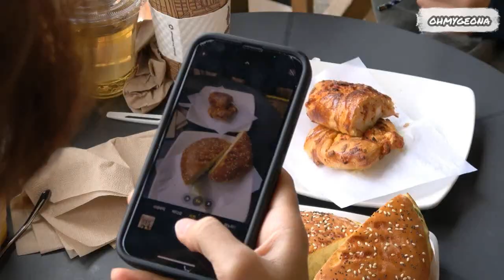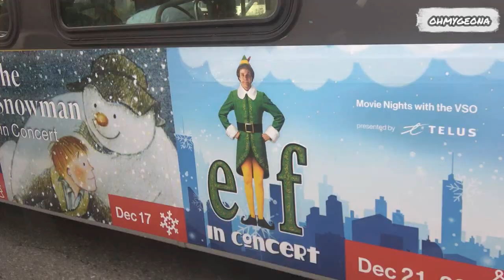[ENG SUB] DELight Party in Canada Recap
Thank you for coming to Canada!!